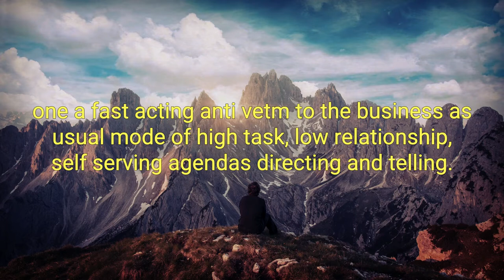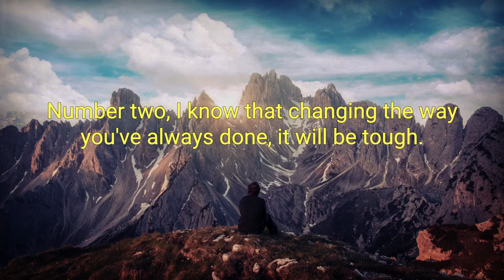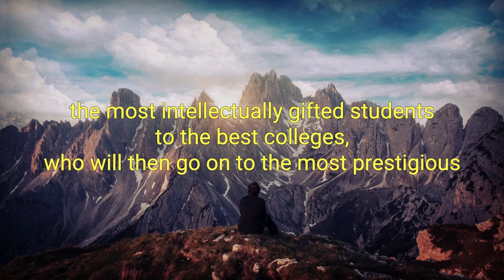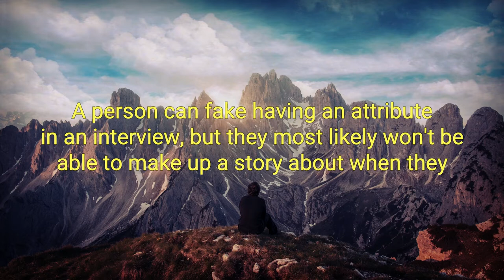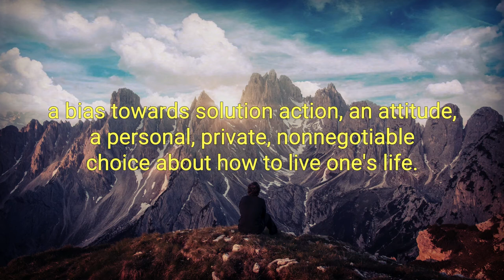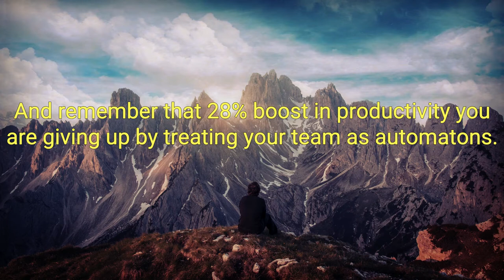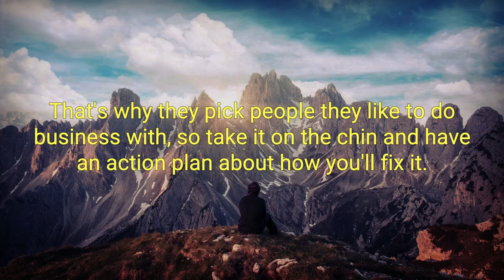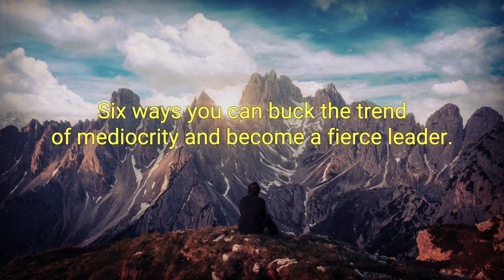Fierce Leadership Best Audiobook Summary By Susan Scott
Fierce Leadership By Susan Scott - Free Audiobook Summary and Review

From the author of the acclaimed book Fierce Conversations comes the antidote to some of the most wrongheaded practices of business today.

· “Provide anonymous feedback.”
· “Hire smart people.”
· “Hold people accountable.”
These are all sound, business practices, right? Not so fast, says leadership visionary and bestselling author Susan Scott. In fact, these mantras — despite being long-accepted and adopted by business leaders everywhere — are completely wrongheaded. Worse, they are costing companies billions of dollars, driving away valuable employees and profitable customers, limiting performance, and stalling careers. Yet they are so deeply ingrained in organizational cultures that no one has questioned them. Until now.

In Fierce Leadership, Scott teaches us how to spot the worst “best” practices in our organizations using a technique she calls “squid eye”–the ability to see the “tells” or signs that we have fallen prey to disastrous behaviors by knowing what to look for. Only then, she says, can we apply the antidote..

Informed by over a decade of conversations with Fortune 500 executives, this book is that antidote. With fierce new approaches to everything from employee feedback to corporate diversity to customer relations, Scott offers fresh and surprising alternatives to six of the so-called “best” practices permeating today’s businesses. This refreshingly candid book is a must-read for any manager or leader at any level who is ready to take a long hard look at what trouble might be lurking in their organization - and do something about it.

Love this book, every leader should read it, and practice the lessons..
Don't be put off by the title, it's not about attacking your employees, it's about managing them professionally, and  way they both ask for (if you ask them) and like. If you manage people it's a must read.

Did you love our upload of Fierce Leadership By Susan Scott - Free Audiobook Summary and Review? You may want to listen to our previous audiobooks: